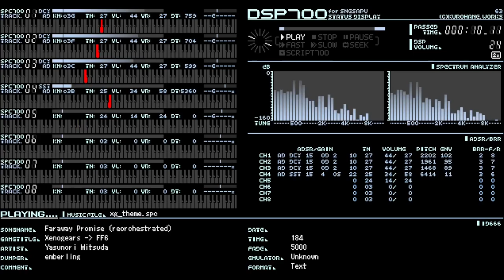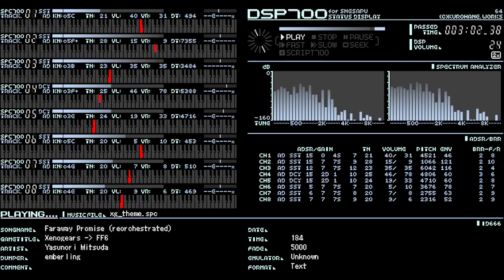SPC700: Xenogears - Faraway Promise (arranged)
An arrangement extrapolating from the music box score of "Faraway Promise" to a theoretical ingame-style orchestration loosely inspired by Emotions.

made with mfvitools for Final Fantasy VI sound engine